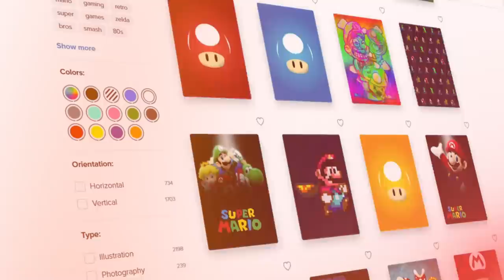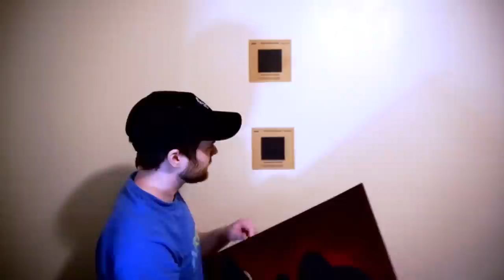Can 3 Speedrunners Beat 1 Pro Mario Speedrunner?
We are super happy to enter the speedrunning community, here's our new video where PointCrow, EazySpeezy & LilKirbs take on Kosmic in Super Mario Bros 2... If you enjoy the video be sure to like the video and subscribe to the channel!